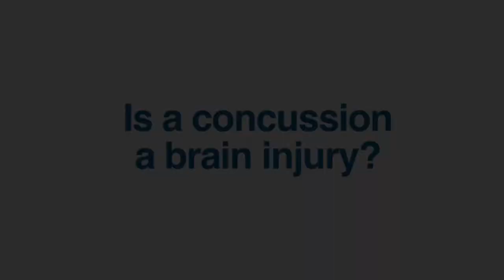Is a Concussion a Brain Injury?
Video Transcription:
 I think many of us are too accustomed to thinking a concussion is not too much of a big deal. But in fact, it is a  brain injury  because when someone has a concussion and they have symptoms of a concussion from memory loss, being blacked out or whatever, those symptoms are caused by damage to the brain cells. And, brain cells are damaged when someone either falls and hits their head and the brain smashes against the skull or even when someone doesn't hit their head but their skull is jolted forward and backward, sort of a whiplash action. And, it's that crashing of the brain within the skull that causes the damage to the cells near where the contact is made.

  Sometimes these cells are damaged by the shearing forces of the brain rotating within the skull and it tears and shears these neurons or brain cells as well. But by definition if you have a concussion, you've had a brain injury. And, it's very important not to minimize the effects or the potential long lasting consequences of a concussion. You need to see a doctor and get it evaluated properly. The odds are that people will recover with a concussion but some don't, and it's important to have it diagnosed early.
 Have You Suffered A Brain Injury Due To An Accident?

 If you've suffered a brain injury following an accident you should speak

with an  experienced brain injury attorney  as soon

consultation.